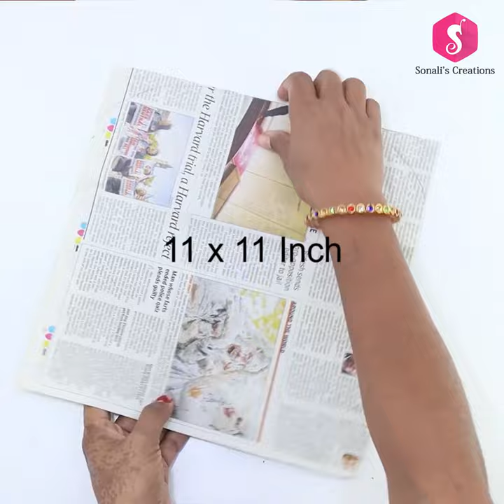2 Tiffin Bag making for your Loved once l DIY Tiffin Bag l Sewing l Sonali's Creations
In this video we are going to make 2 easy tiffin bag

DIY Craft lovers can also follow on Social Media -

Hope you Enjoyed this DIY and will try to make it.